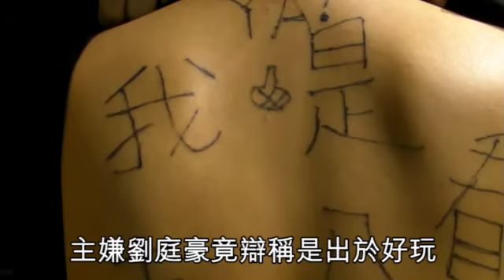悪少年、同級生をいじめ、 あっちこっち入れ墨された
台北市男劉庭豪は中学から李氏の同級生を虐めてる。先月李氏は祭りに演出することを断りしたので、劉庭豪は2名の仲間と李氏の同級生を打ちのめした、そして体に「我是王八蛋」、「看三小」、「幹」などの悪い言葉を入れ墨書けました、事後に5千円の入れ墨料も要求した。警察は昨晩に３人の容疑者 を逮捕した、劉庭豪は面白いからと被害者が任意に書きさせたと示すました